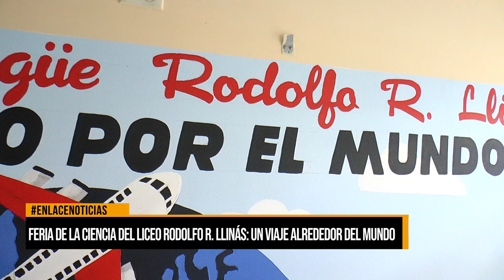Liceo Rodolfo Llinás celebra su feria de la ciencia con un viaje alrededor del mundo